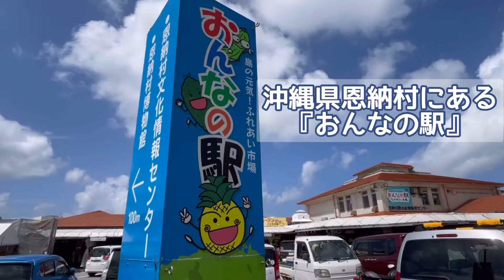【沖縄/恩納村】おんなの駅 なかゆくい市場でカリーサビラ！Carry Savila